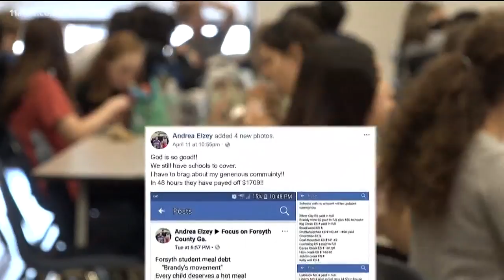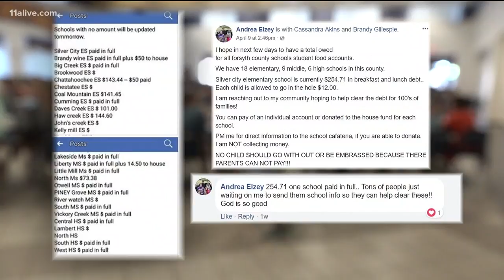The social media movement to help wipe out school lunch debt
The idea traveled across states, starting with an act of kindness by a child.